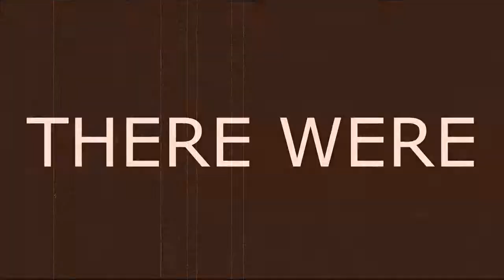Let's Play! Fire Emblem: Path of Radiance: Ep. 76 - ACTUALLY DANGEROUS INC.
The boys run into some trouble...